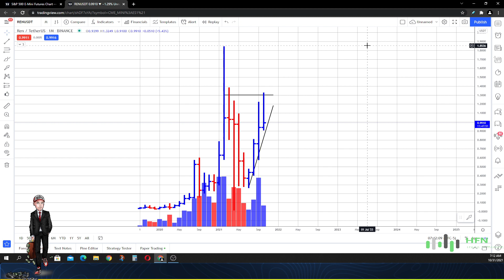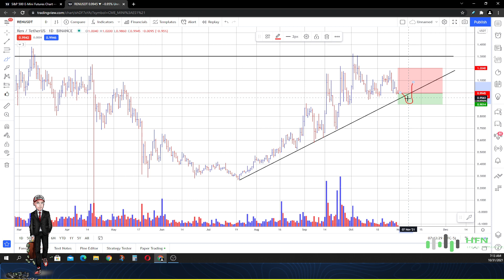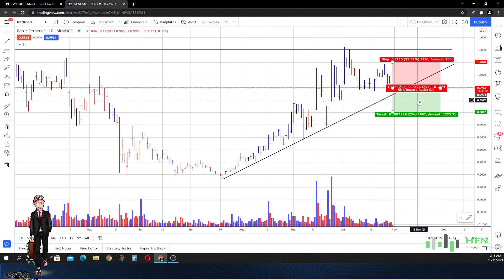💎 REN Crypto Price Prediction - Why REN Crypto Will Crash Soon?